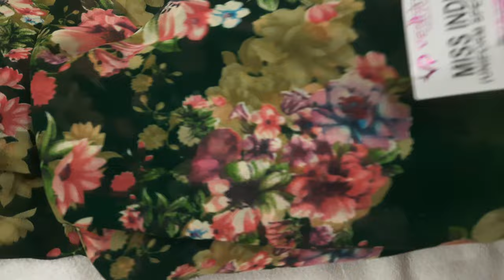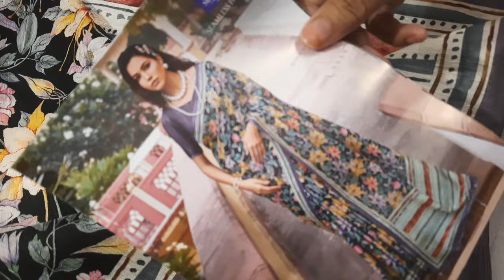🌺🌺Weekend offer sarees collection 🌺 available in (13/7/24)